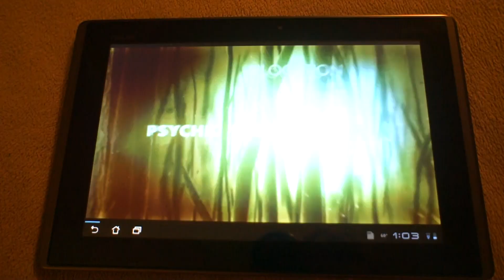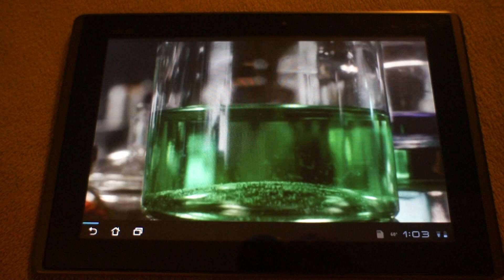Flash doesn 001